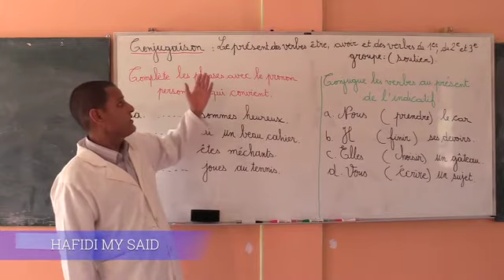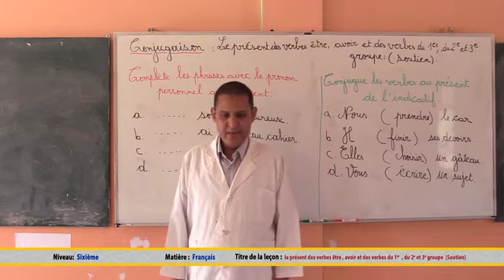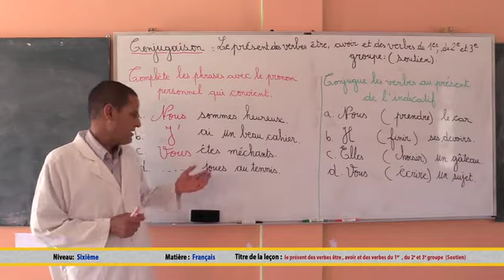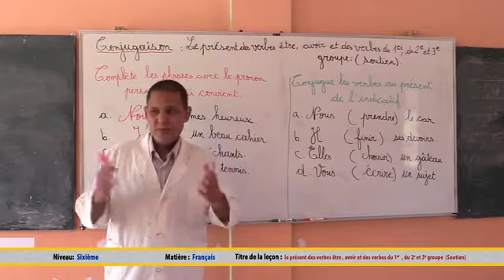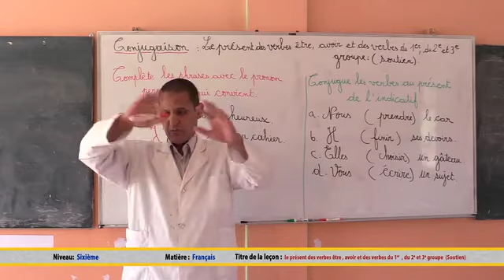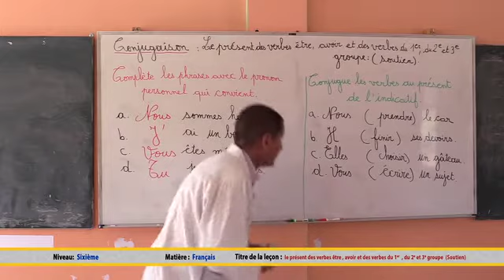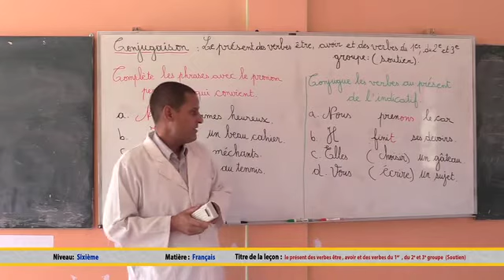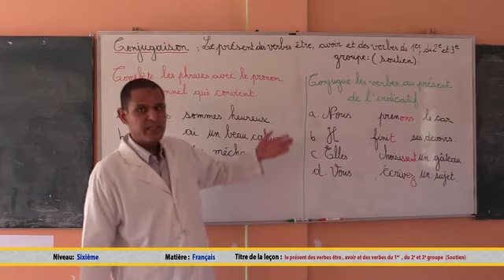(6AP) le présent des verbes être et avoir et les verbes du 1er 2eme et 3eme groupe